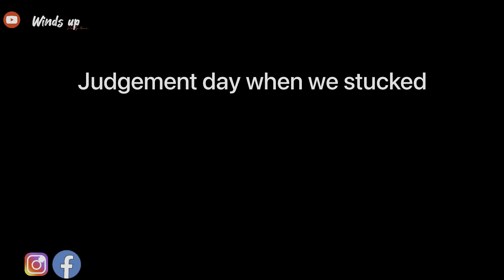Massive Landslide in Kailash | वापिस जाने का कोई रास्ता नहीं | 😔😞😞😞 Hum fas chuke h Winds up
￼ ￼today we heading toward our next des￼tination ￼
We all are happy ￼during ride because our every secound of life we feel is like amazing in this ride of adi kailash .
but a time on a place we just stopped by nature and its blooming like sounds like booms booms in front of us . we are just like this is unbelievable . a huge size stone are coming to us in the form of landslide and we are like run run run everybody run  backward . now we just stucked at a place where we dont have any kind of network .

Uttrakhand 2022
landslide fleetwood mac
floods
flooding
the hills
Stucked in hillsLandslide in uttrakhand
caught on camera
Caught on camera unbelievable
Landslide caught on camera